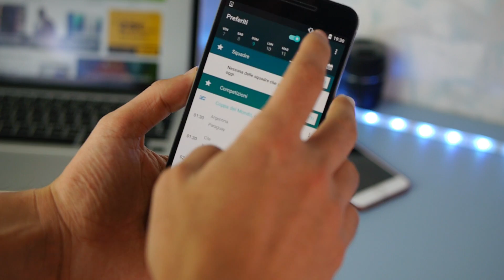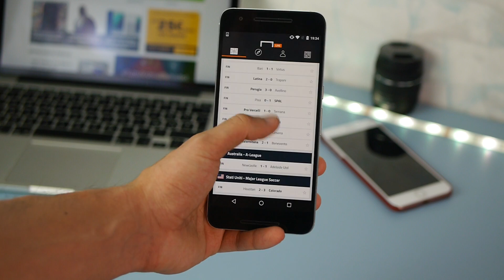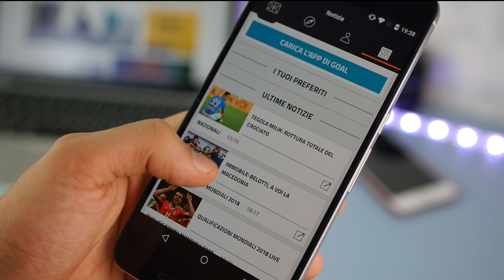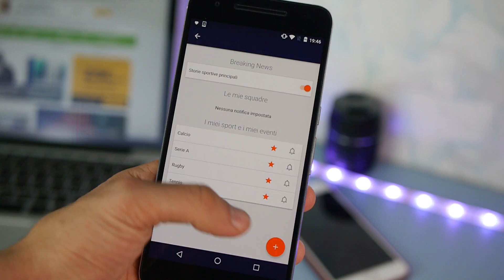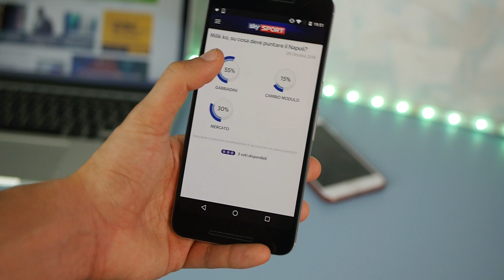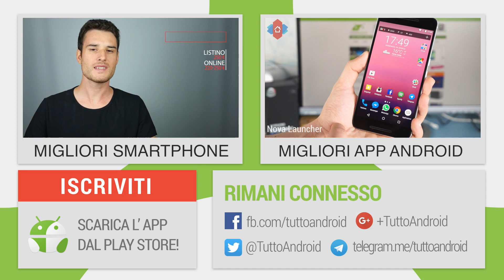Migliori App Calcio per Android ITA da TuttoAndroid | n.16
Migliori App Android. Applicazioni per seguire il calcio (Forza Football, Goal Live, Gianluca Di Marzio, Eurosport, Sky Sport) recensione da Emanuele Capone